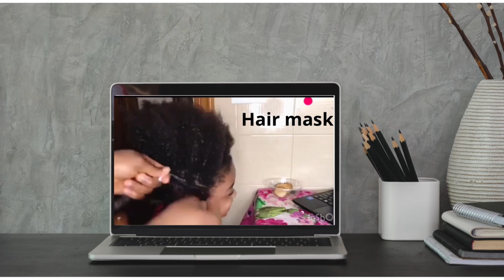DIY Whipped Shea Butter Leave-in Conditioner|How to make leave-in conditioner#leaveinconditioner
hello family!
  welcome back to my YouTube channel,thank you for visiting, in today's video i will be make Diy Homemade whipped shea butter leave-In conditioner stay tuned, I hope you enjoy the video!

INGREDIENTS USED!
Shea butter
Flexseed & fenugreek seed
Fenugreek &jojoba oil
Vitamin e capsule
Coconut oil.

Instagram. @ cindyjaphet

for more information send email to

How To Make Fenugreek and jojoba Oil At Home

How to make homemade whitening & glowing bath liquid soap

DIY face mask with 3 ingredients for flawless glowing skin easily

Diy# inspired Korean Anti-Aging face,body whitening rice cream# homemade cream

DIY/ how to make homemade carrot oil for hair growth & brighter skin